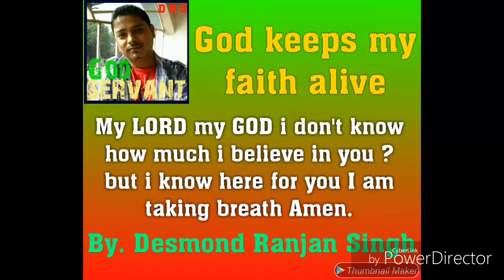Word of God MAN SHALL NOT LIVE BY BREAD ALONE BUT BY EVERY WORD THAT OUT OF THE MOUTH OF GOD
MAN SHALL NOT LIVE BY BREAD ALONE BUT BY EVERY WORD THAT OUT OF THE MOUTH OF GOD